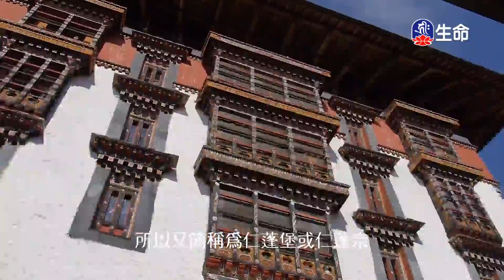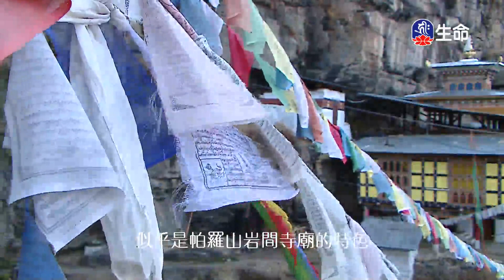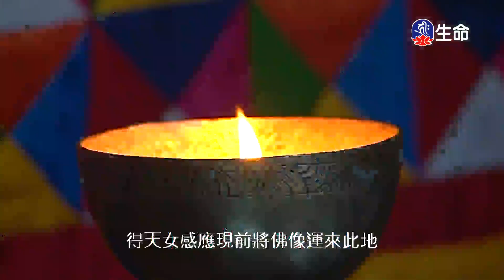大寶伏藏在不丹(6)_(lifetv_20211122_17:30)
大寶伏藏在不丹(6)。